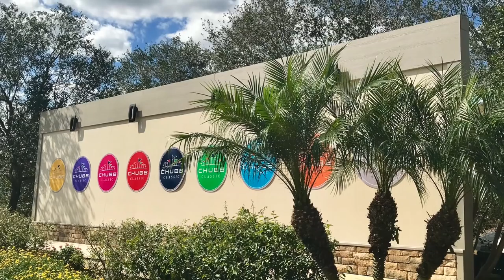Golf Tournament with the Pros. Yes!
Come with me to the Chubb Classic Golf Tournament in Naples, Florida.  Pro golfers and golf fashion.  John Daly featured.